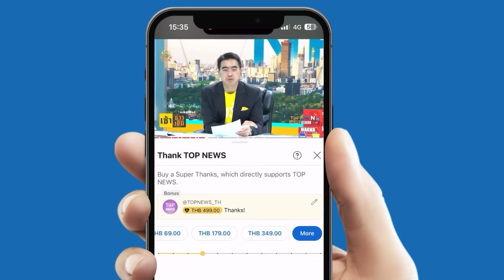ดับฝัน "วัยรุ่นสร้างตัว" รวยเร็ว ปิดเว็บพนัน เปิดฟาร์มควายงามบังหน้าฟอกเงิน | TOPNEWSTV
ดับฝัน "วัยรุ่นสร้างตัว" รวยเร็ว ปิดเว็บพนัน เปิดฟาร์มควายงามบังหน้าฟอกเงิน